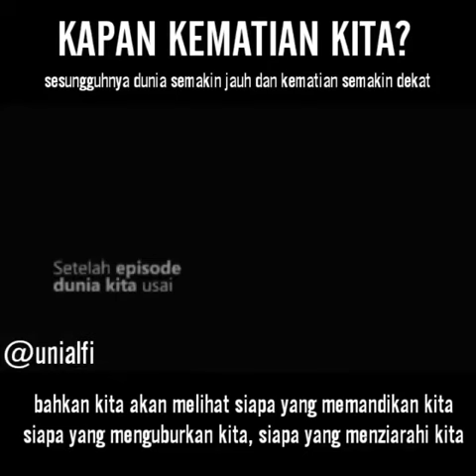Dengar Baik²," Kapan Kematian Kita ?